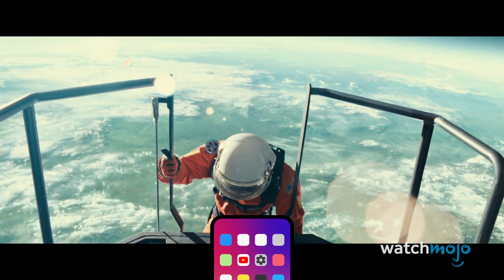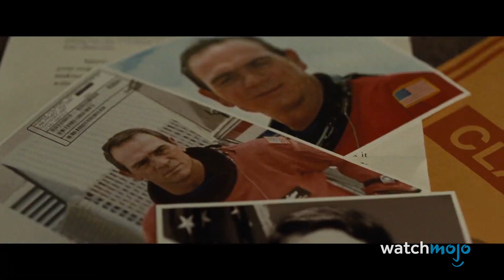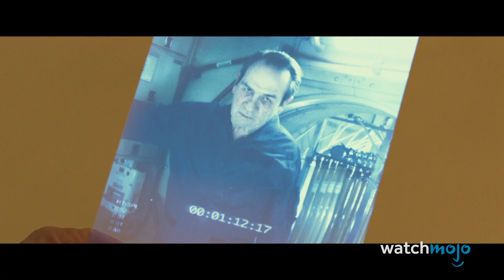Ad Astra Ending Explained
Join WatchMojo as we explain the ending of director James Gray's (The Lost City of Z, The Immigrant) Brad Pitt and Tommy Lee Jones starring sci-fi drama "Ad Astra" (2019). The ending of this visually stunning sci-fi epic, which finds an astronaut (Pitt) traversing the galaxy in search of his long-lost father (Jones), might've had you leaving the theater with more than a few questions. Luckily, you won't have to travel to the stars to find the answers to answer all of your "Ad Astra" questions. Did you love "Ad Astra"?